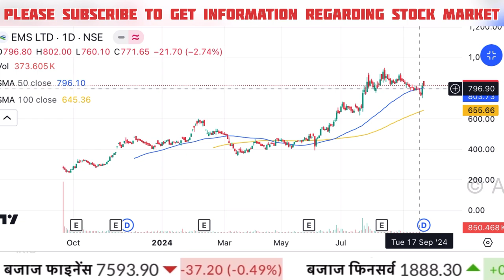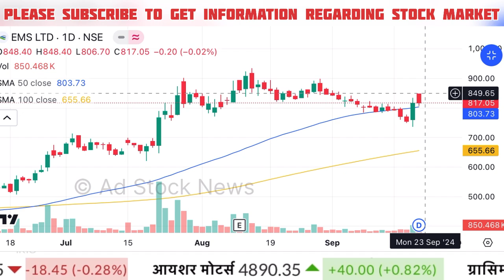EMS LTD share latest news | Ems share target price